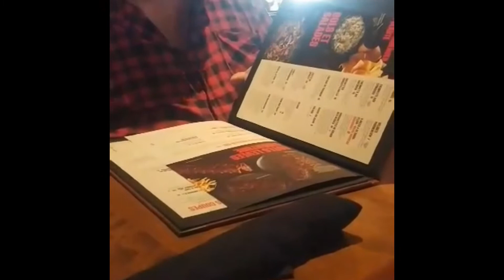Ano nga ba ang order namin na pagkain?